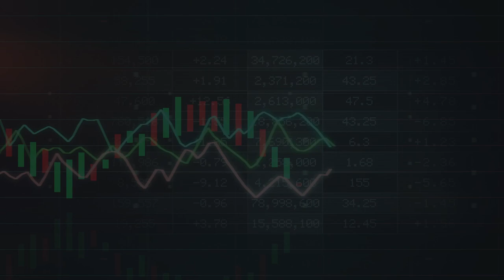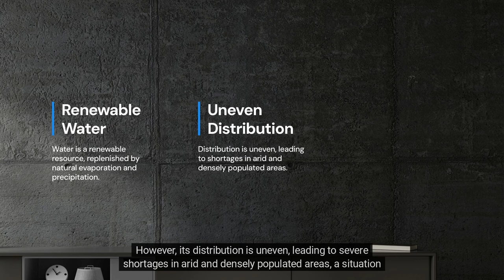Water: The Essences of Life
A video for Environmental Science class.